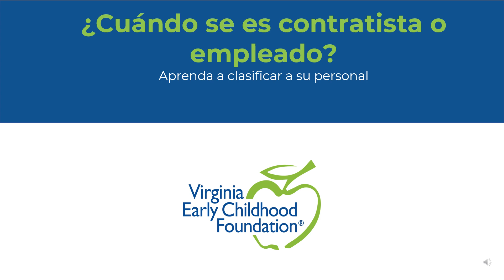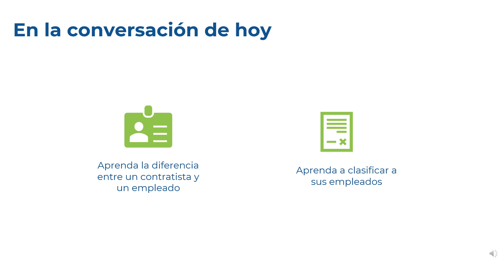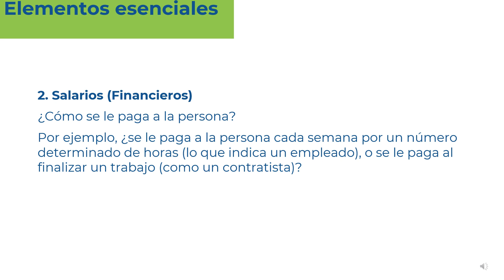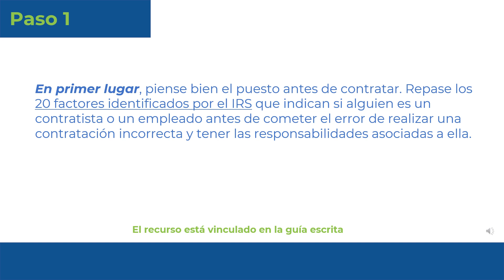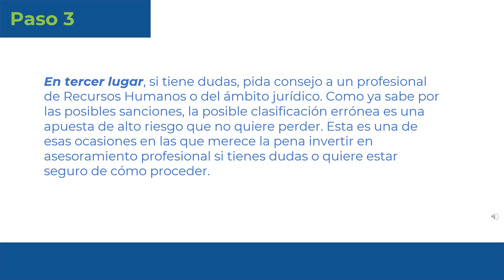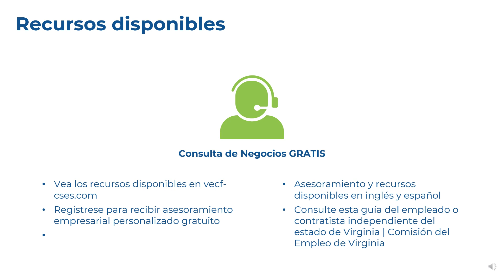VECF Contratista o empleada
Conozca si su trabajador debe ser clasificado como contratista o empleado.